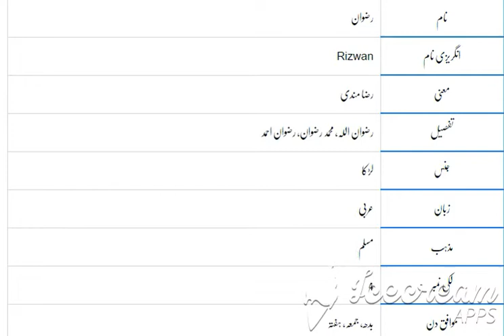Rizwan Name Meaning In Urdu (Boy Name رضوان)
daily currency rate chek karin
daily update for icloud ki detail chek karin
many more or b achi vedio dekhain hamery channel  pa.

Rizwan is a Muslim Boy Name, it has multiple Islamic meaning, the best Rizwan name meaning is Complacency, and in Urdu it means رضا مندی. The name is Arabic originated name, the associated lucky number is 4.

رضوان نام کا شمار لڑکوں کے ناموں میں ہوتا ہے۔ رضوان نام کی ابتدائی تاریخ عربی زبان سے نکلتی ہے۔ رضوان نام کے افراد کے لیئے خوش قسمت نمر 4 مانا جاتا ہے .رضوان نام کا مطلب رضا مندی ہے جبکہ خوش قسمت دنوں میں بدھ, جمعہ, ہفتہ شامل ہیں ۔ خوش قسمتی والی دھاتوں میں ہندسوں کے حساب ے چاندی, تانبا شامل ہیں رضوان نام کے افراد کے لیئے موافق رنگوں میں پیلا, نیلا, سفید شامل ہیں۔ رضوان نام کے افراد کے لیئے موافق پتھروں میں ہیرا شامل ہیں .

A beautiful and meaningful name beautifies the personality of the child. Rizwan name is a famous Muslim baby name which is often preferred by parents. Rizwan name meaning is "complacency". Rizwan name meaning in Urdu is "رضا مندی". Many people with the name Rizwan has earned fame all around the world.

Names are the source of recognition and a meaningful name enhances the charm of an individual. Certain names bring good fortune to one's life. According to Numerology Prediction, the lucky number associated with the name Rizwan is "4". Lucky days for Rizwan name holder are wednesday, friday, saturday. yellow, blue, white are the lucky color for a person with Rizwan name.

Rizwan name holders can choose diamond as their lucky stones however silver, copper are the lucky metals for this name. This page provides the authentic and alternative spellings of Rizwan name. Rizwan name meaning in English and Urdu are available here. The list of famous people with the name Rizwan can be discovered on this page. Find all latest and famous Islamic baby names here.

rizwan name meaning in urdu
rizwan naam ka matlab

Rizwan Name Meaning
Rizwan Lucky Days
Rizwan Lucky Stone
Rizwan Lucky Number
Boys Name Meaning
Boys Name Meaning in Urdu
Rizwan Name Ka Matlab
Rizwan Name Meaning
Rizwan Lucky Days
Rizwan Lucky Stone
Rizwan Lucky Number
Boys Name Meaning
Rizwan Name Meaning
Rizwan Lucky Days
Rizwan Lucky Stone
Rizwan Lucky Number
Boys Name Meaning